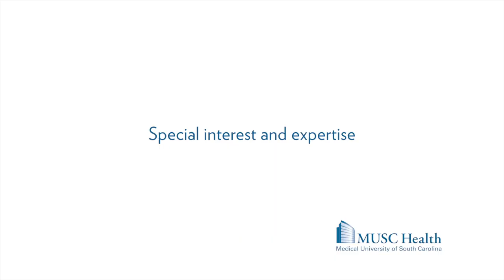Dr. Kim Jackson, Primary Care - Family Medicine - MUSC Health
Kimberly Jackson, M.D., is board certified by the American Board of Family Medicine and provides primary care for men, women, and children.  Dr. Jackson grew up on a small farm in Nichols, SC. After earning her Bachelor of Science degree from Coastal Carolina University, she attended MUSC in Charleston, where she graduated with a Doctorate in Medicine. From there, she completed her Family Medicine Residency training in Florence, SC. In the years that followed, she owned her own family medicine practice in Conway, SC where she established a reputation for being thorough and compassionate.

She and her husband currently reside on a horse farm in the low country. They have established a ministry called God's Horses through which they reach out to various non-profit organizations such as the Connie Maxwell Children's Home to offer educational visits to the farm as well as the benefit of the calming effects of interaction with the horses.
Dr. Jackson's professional interests include every aspect of primary care from pediatrics to geriatrics, men and women's health issues, preventative medicine, chronic disease treatment { to include among others; hypertension, diabetes, cardiovascular disorders, COPD, asthma, post stroke management, skin disorders, thyroid disorders) , minor surgeries such as skin biopsies and cryosurgery , and acute illness management as well as various psychiatric disorders. She feels that a person's physical well-being is closely connected to their emotional and spiritual well-being and makes every effort to truly "get to know" her patients in order to help them achieve their most healthful life.